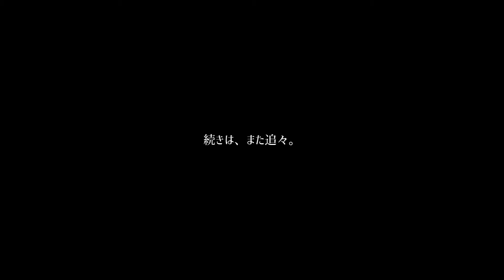サクラは咲いたが小休止。【ベランダ金魚野郎。の、Vlog】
開花宣言はまだだけど（20日午前10時現在）
東京ローカルエリアは昨日サクラサク
ワクワクとギア上げて行きたいところですが小休止